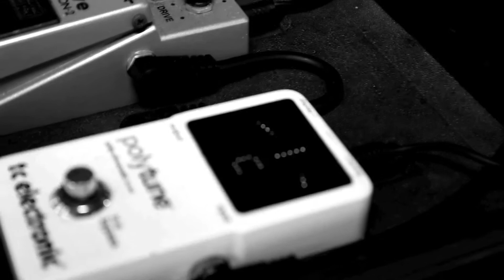Shattered Display - Scratching the Surface [Official Video]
Shattered Display
Scratching the Surface"
Dir. Chaz Singleton
Astro Clown Productions
2014